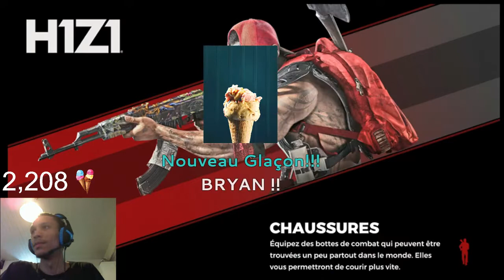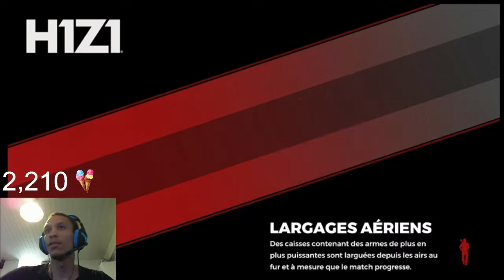🔴 LIVE H1Z1 FR/ H1Z1 MIEUX QUE FORTNITE/ON DECOUVRE LE BATTLE PASS!!!???!!!!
➡Tu veux jouer? rejoins la page PS4 TEAMFREEZE

➡ Pour faire un don et aider le développement de la chaine : petit "$" sous l'espace commentaire

➡ Commandes Freeze Bot:
!sg
!grade
!money
!psn
!don
!snap

➡TOP DONATEURS DU MOIS:

- KEVIN DELPUECH 42E
- DEM ACHINE 23E
- LE BATTAYISTI 15E
- SKYZOKS 4,27E
- QUENTIN MONEREAU 5E
- LE SKIZ 4E
- SUSPECTS ET PACKAGE 2E

- LE BATTAYISTI
- LOUCA LABEYRIE
- QUENTIN MONEREAU
- YOUTUBE HEURE
- FORTNITE CHANNEL

Salut les glaçons, on se retrouve tous les jours du lundi au vendredi de 19h30 à 21h et le Week end Toute la journée. Aujourd'hui on se retrouve sur H1Z1 et on va découvrir ensemble les mise à jour du BATTLE PASS. nous allons compléter ensemble les défis du pass de combat. Egalement je vous présenterai les différentes boutiques du jour sur H1Z1. Sur la chaine tu auras du battle royale le jeu complet H1Z1 et plus la version beta. votre avis? Nous ferons des lives ensembles avec la communauté donc n'hésite pas à être la =).

Freeze Hood.